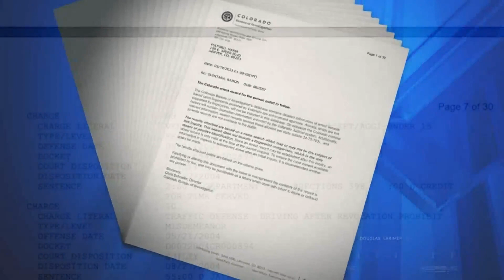Man arrested 79 times now accused in fentanyl death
Ramon Junior Quintana, 40, is accused of providing fentanyl to a man last year that killed him. As Talya Cunningham reports, court documents show Quintana has been arrested 79 times for other offenses.